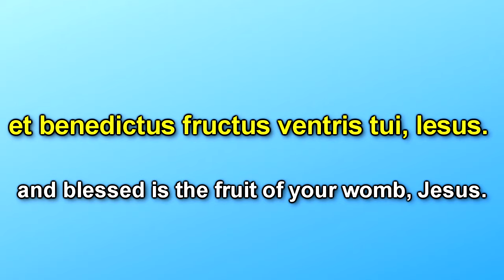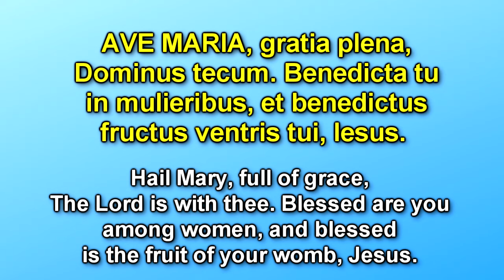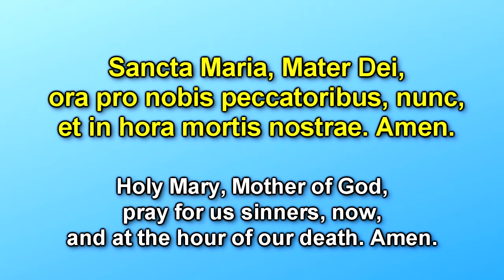The HAIL MARY in Latin (Slow to Fast)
This is an educational video that teaches the Hail Mary prayer in Latin. The prayer is recited first at a slow pace, allowing learners to listen to and learn the pronunciations of each word. Afterwards, the prayer is recited at a normal pace.

*The Hail Mary in Latin*
AVE MARIA, gratia plena, Dominus tecum. Benedicta tu in mulieribus, et benedictus fructus ventris tui, Iesus. Sancta Maria, Mater Dei, ora pro nobis peccatoribus, nunc, et in hora mortis nostrae. Amen.